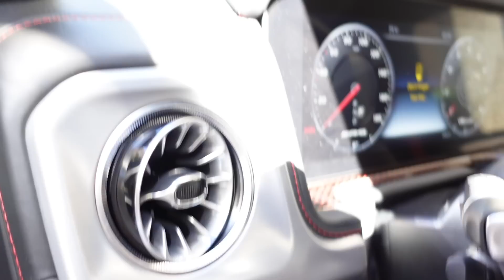Getting a Biopsy | Doing my best in the gym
Little bit of work, health update, fitness, and more!

Mailing Address:

Heidi Somers
13927 S Gessner Rd

Code BUFFBUNNY will give you free application tan mitt
I use 2 hour Dark or Platinum color